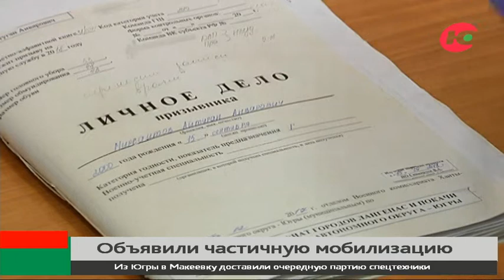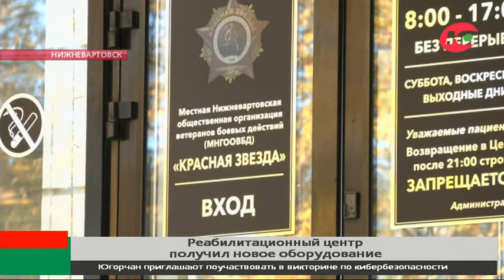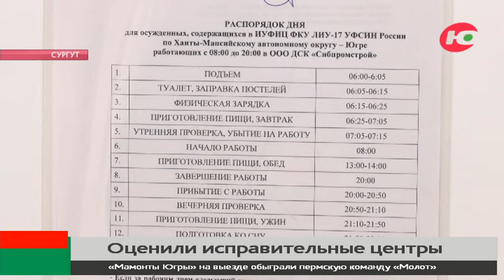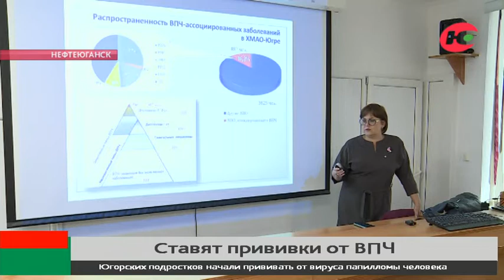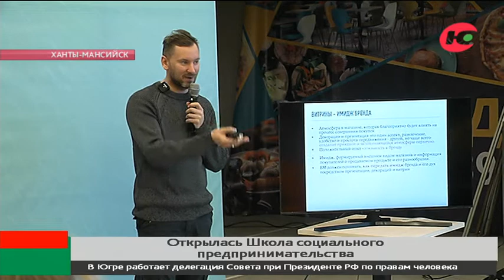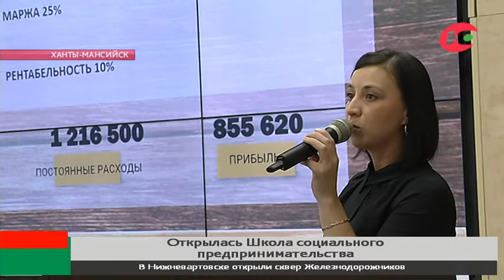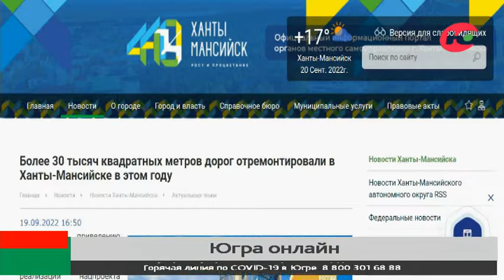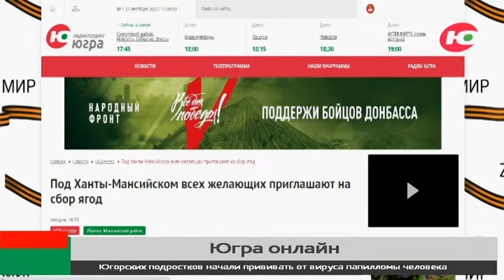Новости 21.09.2022 21:30